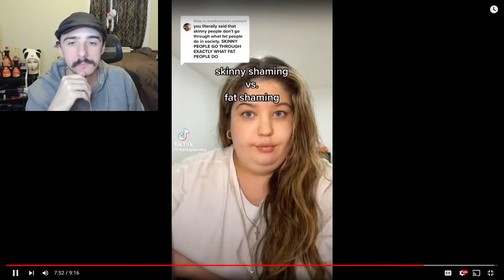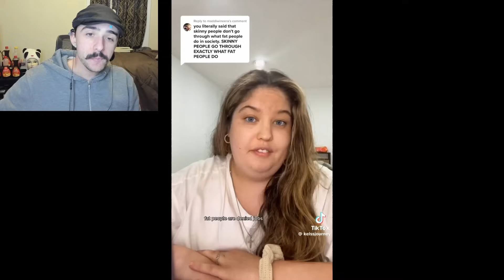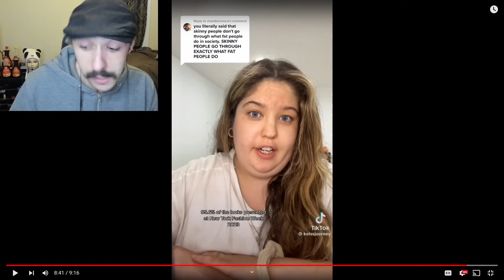Doctor Thinks Obesity Is Healthy!! | Fat Acceptance TikTok Cringe Part 93 - Reaction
I appreciate everyone that watches, please check out my Instagram at and Twitter